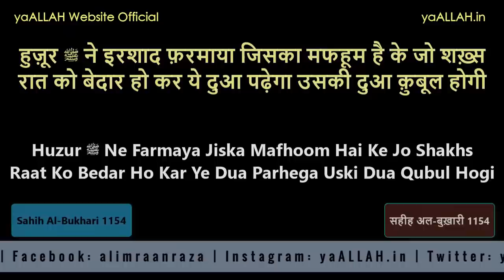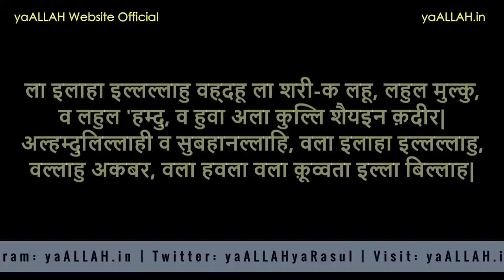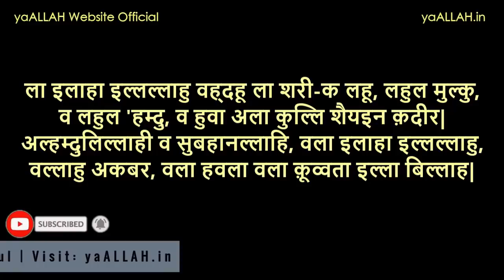Huzur ﷺ Ka Farman-Raat Ko Ye Dua Parhkar Jo Dua Kare To Dua Qubul Hoti Hai-Acceptance of Prayers